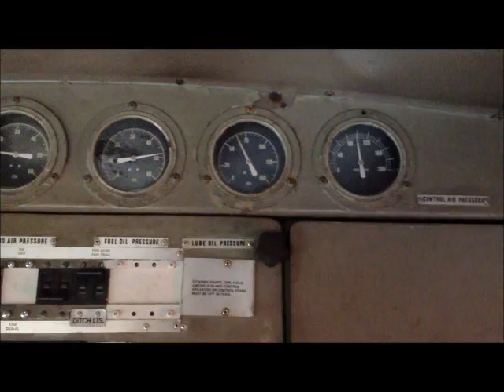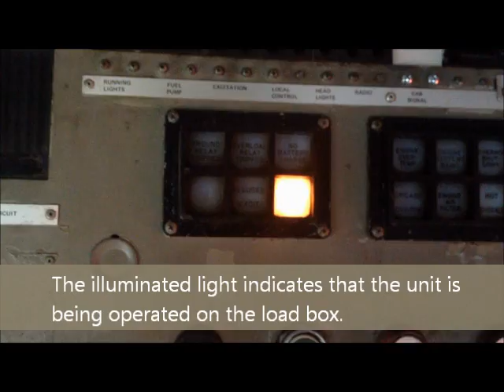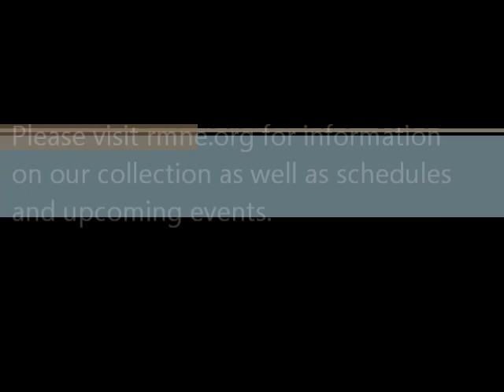Load testing a GE U23B U-boat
This is the self load testing of the very last General Electric U23B "U-boat" (universal series) locomotive to be built.  The location is the Railroad Museum of New England's Thomaston Volunteer Shop.  Visit rmne.org for more information on the collection as well as schedules and upcoming events.